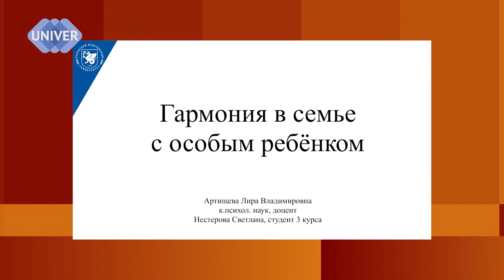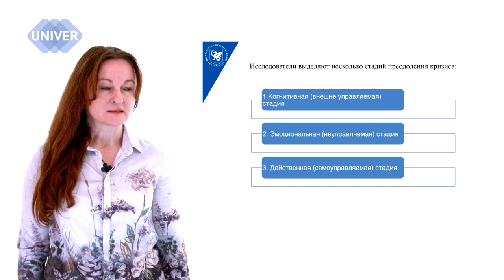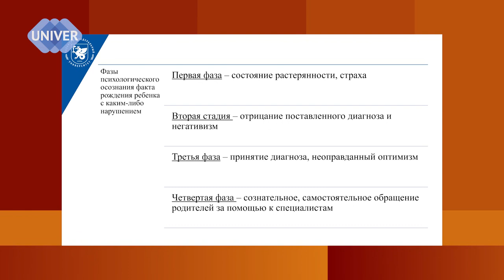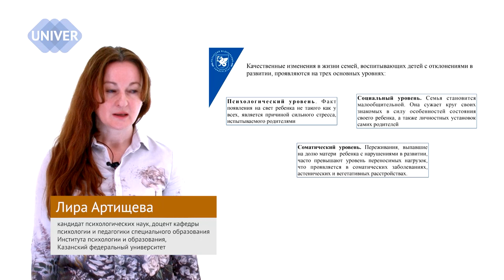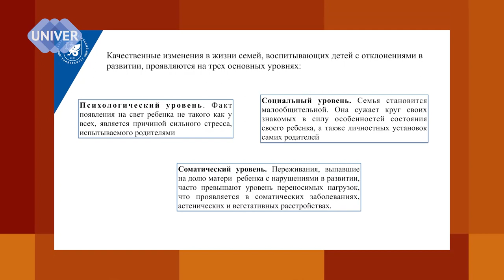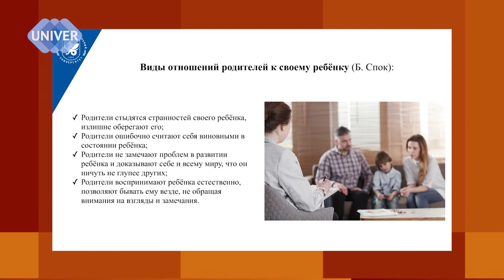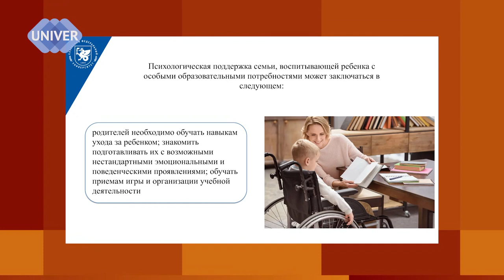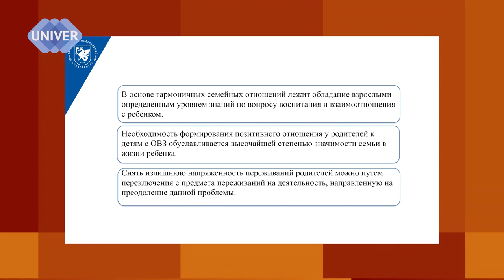Особые дети. Особые родители. Часть 2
«Никто из будущих родителей не готовится стать родителем особого ребенка. За редким исключением это понимание приходит к родителям внезапно. Оно обрушивает. Ведь под обломками остается тот образ ребенка и родительства, который они вынашивали»…
О воспитании детей с ограниченными возможностями здоровья (ОВЗ), о трудностях, ошибках, особенностях рассказывают кандидат психологических наук, доцент кафедры психологии и педагогики специального образования института психологии и образования Казанского федерального университета  Лира Владимировна Артищева и   студентка 3 курса института психологии и образования Светлана Нестерова.